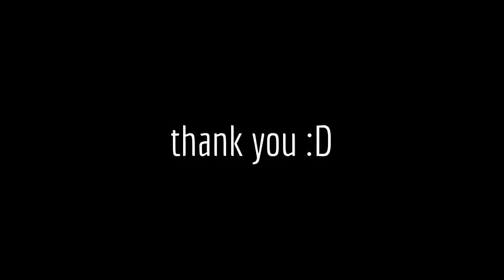Godsmack - I stand alone cover